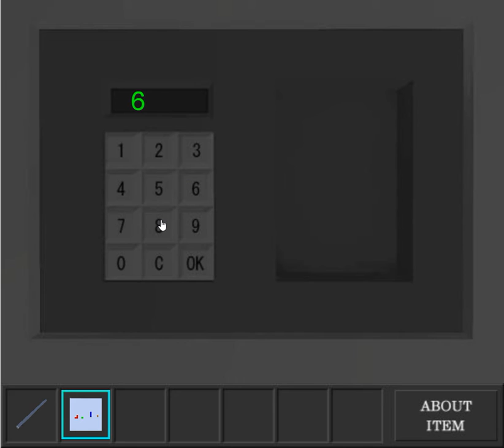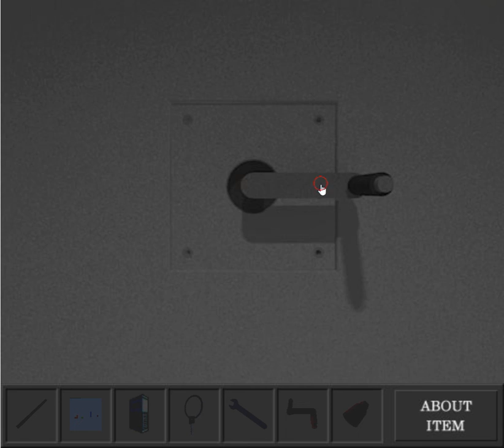[Hottategoya] Escape from the Prison Cell in the Sky Walkthrough